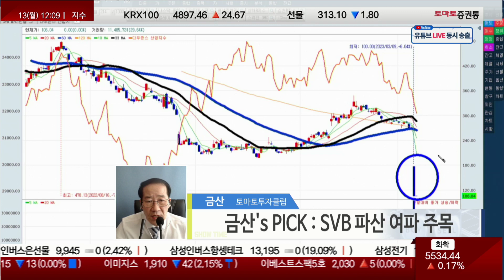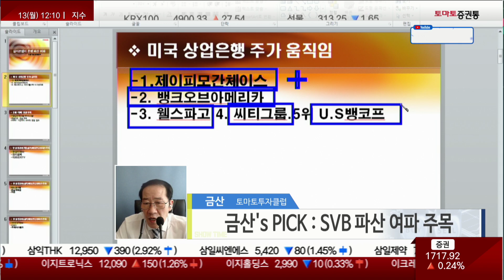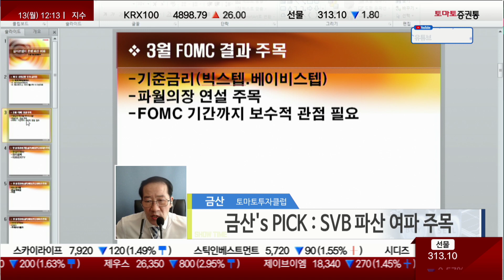SVB 파산 여파 주목 [금산 전문가_토마토 진단쇼]